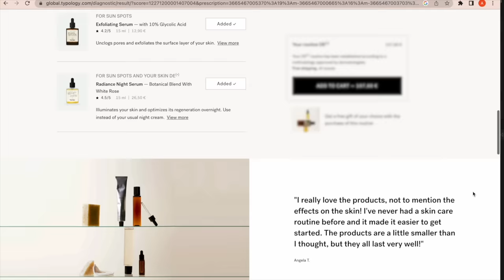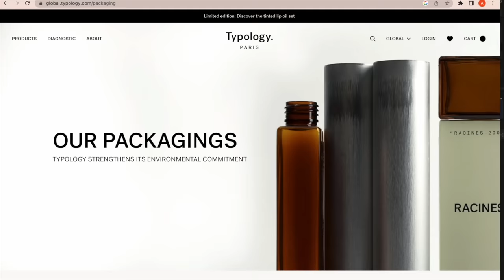Yoga Workout For Results | 20 MIN Stretch & Strengthen to Lose Weight & FEEL FANTASTIC ✨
After this 20-min yoga workout, take Typology's Skin Diagnostic Test + receive a FREE face scrub when you spend $30 or more using my

This class was designed to help you stretch and strengthen your body. To improve your flexibility, increase your range of motion, and build strength in your muscles, all in exactly twenty minutes.

Suitable for all fitness levels, this yoga sequence can be easily modified to meet your needs. Whether you're looking to improve your overall fitness, prevent injury, or reduce stress, this workout is perfect for you.

Instructor: Juliana Spicoluk

Instructor - Juliana Spicoluk

Thank you Typology for partnering with me on this video!

🌍 BOHO BEAUTIFUL OFFICIAL APP
Our at-home and on-the-go studio for yoga, fitness, meditation, & high-vibrational living.

Download from Your App Store Now!

💪🏼Our FREE 7-Day Blissful Body Bootcamp
Jump Start or Shake Up Your Fitness Routine- Get amazing results in just 15 minutes a day.

✨Our FREE 14 Day Yoga & Meditation Program
Take your practice to new levels of depth and watch your whole life around you transform.

Boho Beautiful Yoga is a yoga fitness lifestyle channel that is creating positive content for your body, mind, and the earth. Yoga, Wanderlust, Fitness, Vegan food, Conscious Living, and Meditation!